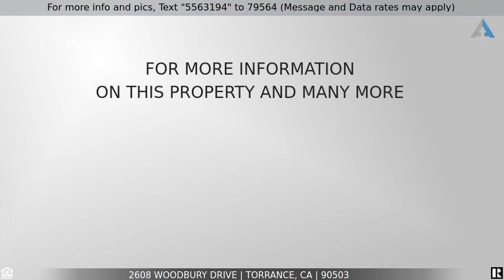Priced at $4,000 - 2608 Woodbury Drive, Torrance, CA 90503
Home for Sale in Torrance

Spacious bright and airy home in beautiful gated community of "South Bayport". Features of home include 3 large bedrooms, including huge master suite with 2 walk-in closet spaces and separate tub & shower. Attached and direct access two car garage to interior, lots of storage space in garage. Community area includes spacious club house with full kitchen, pool and spa, park area and children's play area. Close to schools, shopping and major throughway. Refrigerator, washer, dryer provided without warranty.